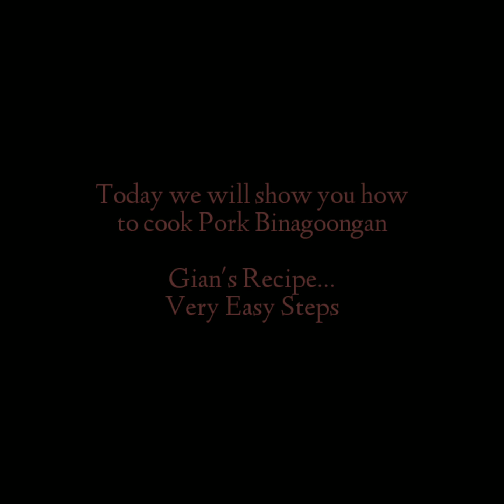PORK BINAGOONGAN RECIPE| Road To Cookbook Recipe| The Temporosa Kitchen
Ingredients
1/2 Pork chop into pieces
Bagoong-Bario Fiesta
Onion
Garlic
Tomatoes
Red and Green Chilis
2tsp oil
Salt
Pepper
Thyme